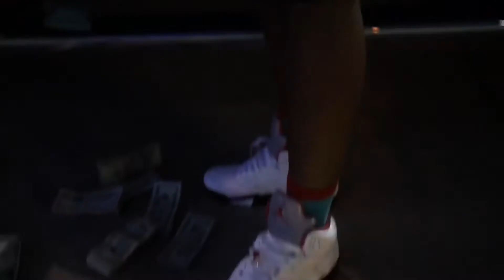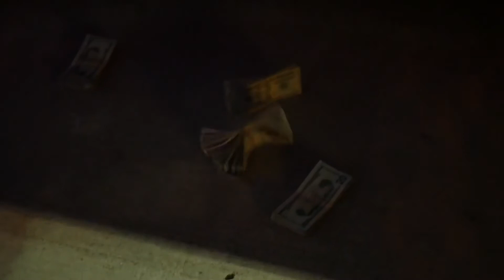Prince Diesel “Traffiking” (Intro Freestyle)